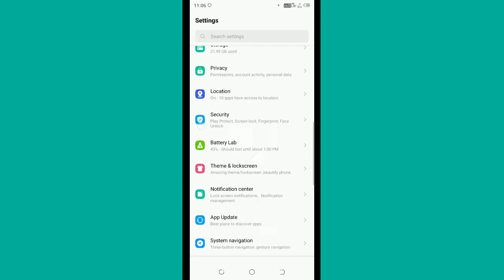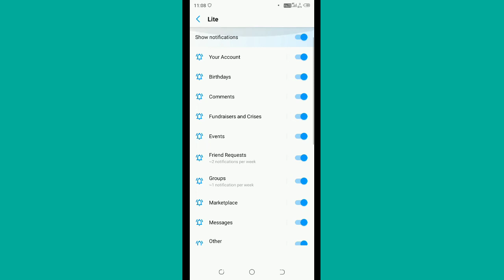Notification [ Notification Center ]Setting in Techno Mobile Phone || Fix Notification Problem